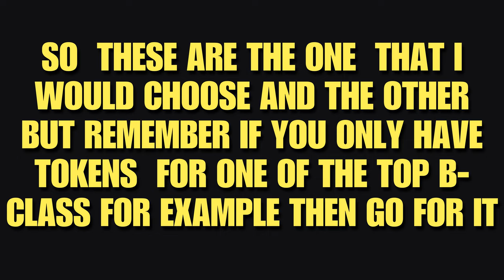Asphalt 8 / Premium cars offers -What car to get ?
Unmissable Car Sale Event in Asphalt 8
Rev up your engines with Asphalt 8’s exclusive car sale! Grab rare speed demons at unbeatable prices. Hurry, they’re speeding off the shelves!